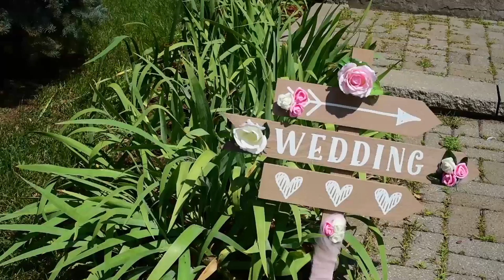Apraham & Aline's Wedding video clip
A million thanks to our Family , Cousins and Friends from Montreal , Toronto , Lebanon , Us , Aleppo and Armenia for celebrating our wedding day with us . Thank you for witnessing our vows and being a part of our special day , your presence was the most beautiful gift for us !

Special Thanks ,
to Photography Beroea Production
Photographer and video maker : Shan't Der Vartanian
Flowers  : Fleur Glamour
Make up : Lucin  Sulukjian
Hairdresser : Anto Aznavourian
My Dress : Chateaux de la mariee

Love ❤️
Mr & Mrs Arzumanians